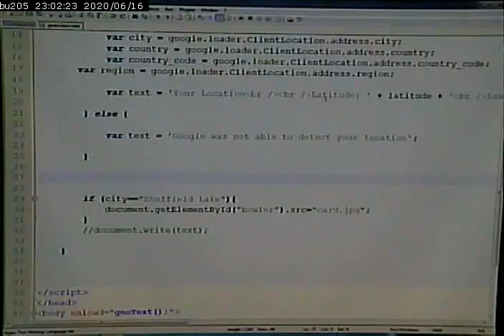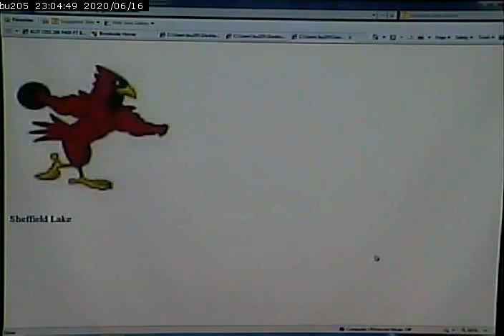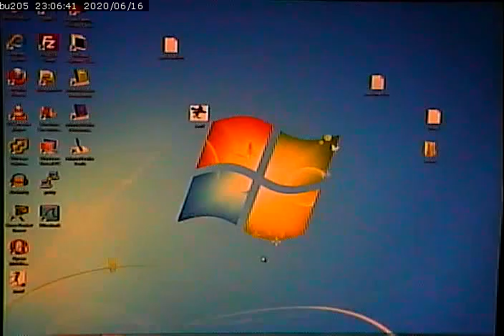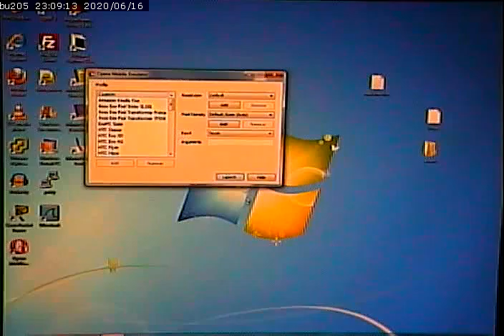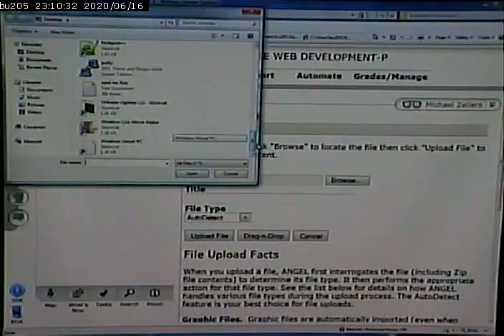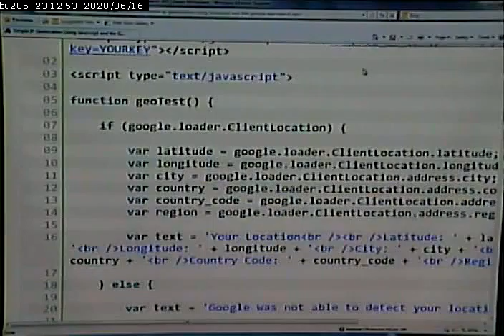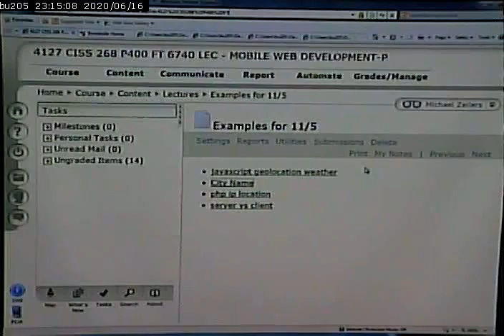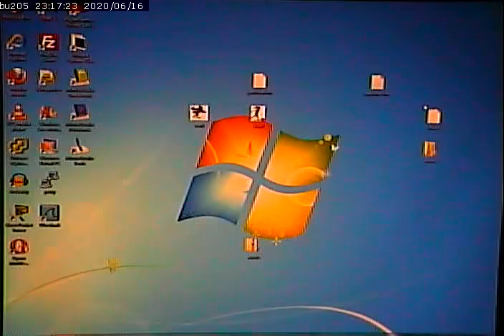CISS268 - Mobile Web Development - 11/5/2012 - Part 3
geolocation/location awareness on web pages